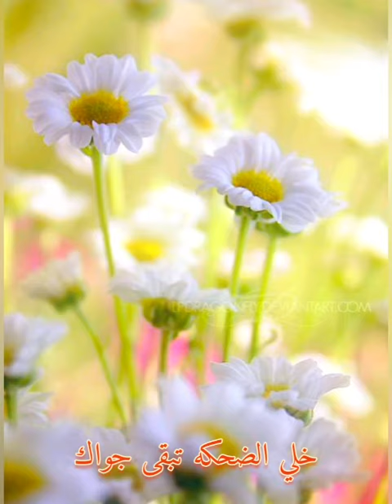خلي صباحك يبقى ابيض كلمات نبيل عماري بصوت محمد الغبابشة .